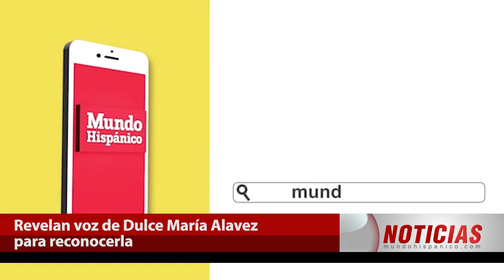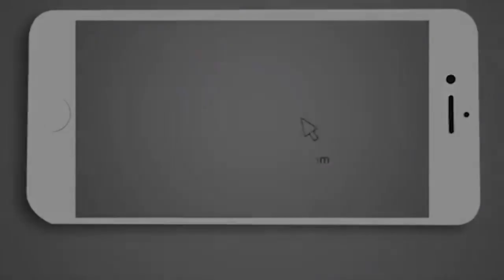Revelan video casero con la voz de Dulce María para identificarla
La madre de Dulce María, la pequeña que se encuentra desaparecida desde el 9 de septiembre, dio a conocer un video de la menor para que la ayuden a encontrar, el video es casero y sale la pequeña hablando, el propósito es para que el video llegue a los medios y sea más fácil que puedan identificarla.

Recordamos que la recompensa es de $35 mil dólares para quien pueda tener información valiosa sobre el paradero de la pequeña, las autoridades están en la búsqueda de la pequeña, aunque aún no hay pistas sobre el paradero de Dulce María, el caso sigue siendo un misterio.